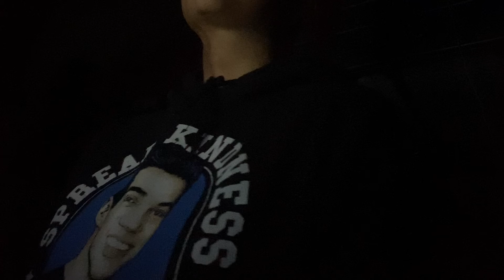Stay | Cover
Dedicated as always to the Virgin de Guadalupe
Thank you for interceding for me(:
I Love you dearly 💜✝️🧎🏽‍♂️

Recommended movie:
Virgen de Guadalupe:

His words when he spoke through me: (Said this twice)
"Even if you do share your testimonies and show people these images there are still going to be people who won't believe." - God

Attend mass or go virtually

Daily readings

Always remember to Pray everyday

Do the sign of the cross:
In name of father, the son and Holy Spirit.
Start with saying what you’re thankful for and then begin your prayers.

Pray before a big meal (Sign of the cross)
Breakfast, lunch and dinner.
Follow the 10 commandments that God left for Moses .
Attend church on Sundays
Forget the hypocrites and judgments, you’re only going to seek the lord.
Forgive one another, it’s huge in our faith.
Don’t forget to confess your sins. We sin every day, no one is perfect.
Jesus died for our sins on the cross and was made in the perfect image of God.
We were given freewill, our father made everything for good, but it’s people choices who are using it for bad.
He will return and no one knows when, not even Jesus. Only the father knows.

And always remember to put God 1st in everything that you do.